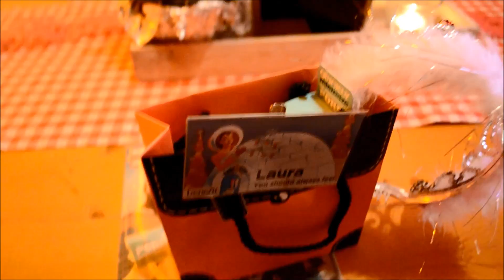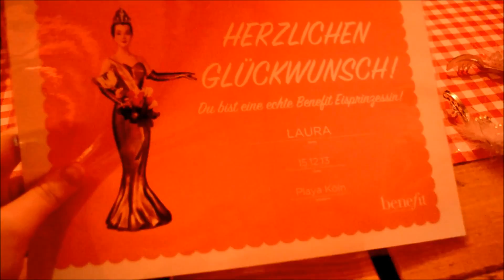FMA KÖLN - Benefit Event ♥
Mögt ihr Fma's? :)